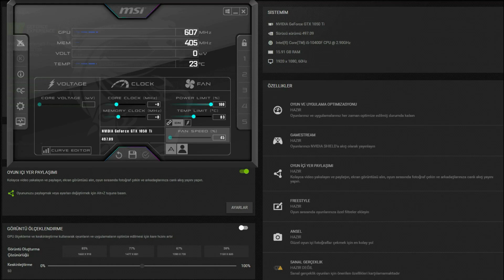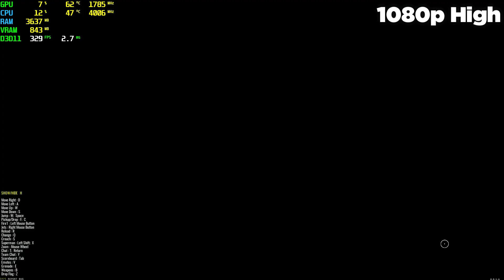Soldat 2 GTX 1050 Tİ - 1080p High, Settings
⏱ Timestamps ⏱
Start 0:00
1080p High: 0:15

🔧SPECS🔧
◾️SSD1:Sandisk 120GB
◾️HDD1:Seagate 500GB 7200rpm
◾️HDD2:Seagate 500GB 7200rpm